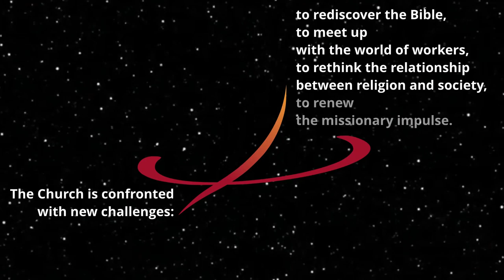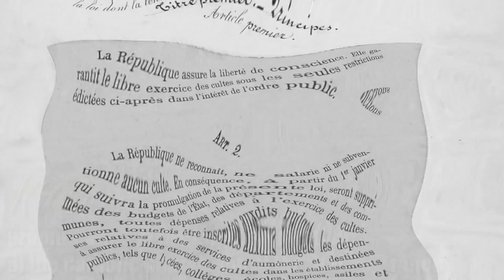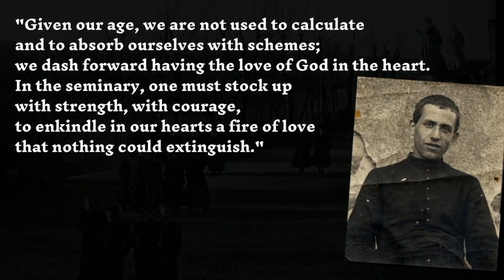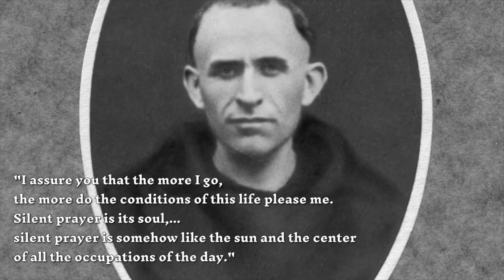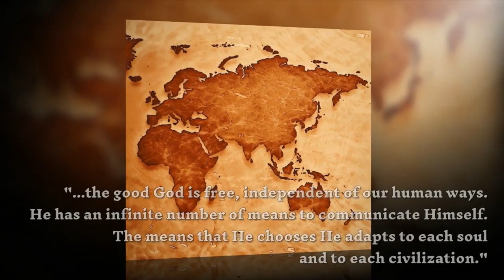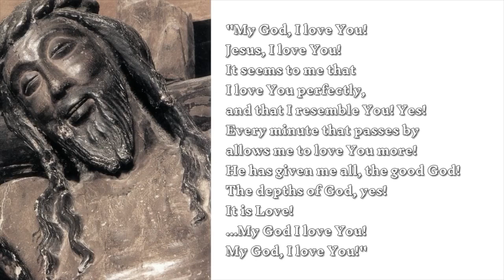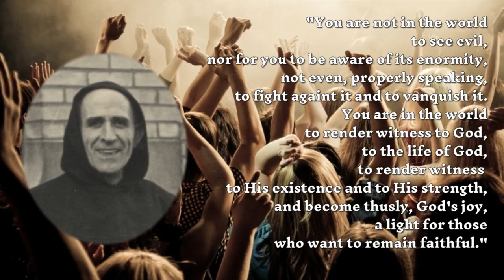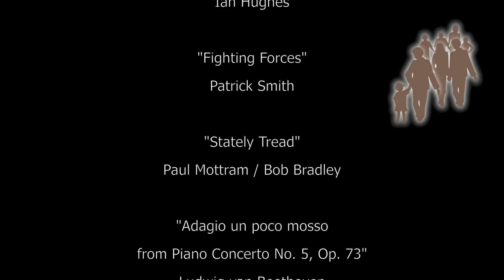Blessed Fr. Marie Eugène of the Child Jesus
(This video is offered here for no commercial use.)